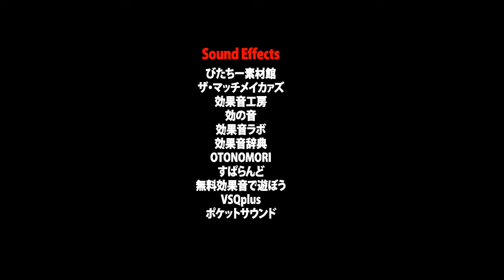I Am MakinG HoRRoR(?) GAme NoW!! Part12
★I'm currently doing game development live streams every weekend. If you're interested, 　Please feel free to check them out!!!(((0u0)))

↓↓↓SPECIAL THANKS↓↓↓
TRAILER MUSIC
■ConteDeFees HiLi

SE
■びたちー素材館

Thank you for Great Tutorials!!!(((0u0)))
I am learning BLENDER by these tutorials